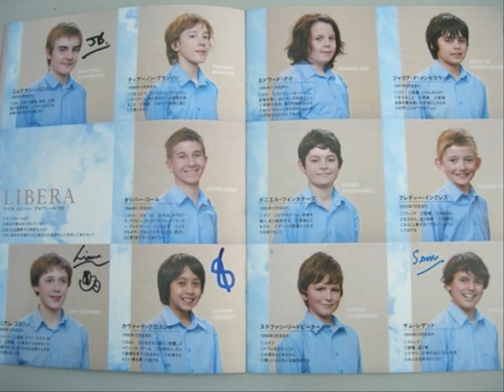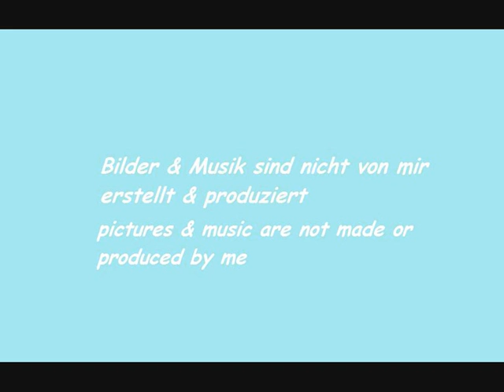Libera neue Chorknaben